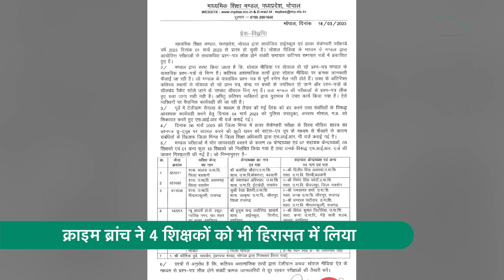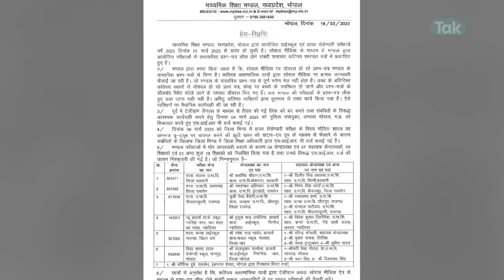MP Borad की Paper Leak को लेकर हुई बड़ी कार्रवाई, शिंकजे में आया मास्टर माइंड ! | MP Tak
मध्य प्रदेश शिक्षा विभाग में बवाल मचा हुआ है. तमाम सख्ती और कड़ी निगरानी के बावजूद प्रदेश की बोर्ड परीक्षाओं के पेपर लीक हो गए. इस पेपर लीक कांड में क्राइम ब्रांच ने आरोपी कौशिक दुबे को रायसेन से गिरफ्तार कर लिया है